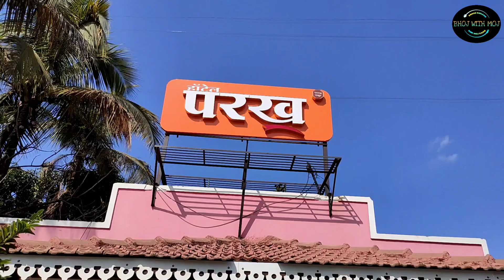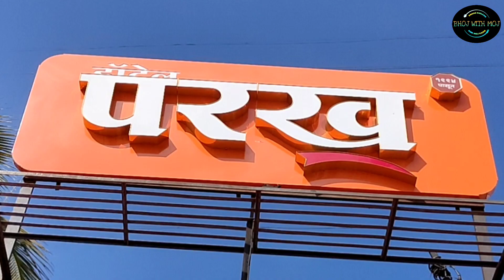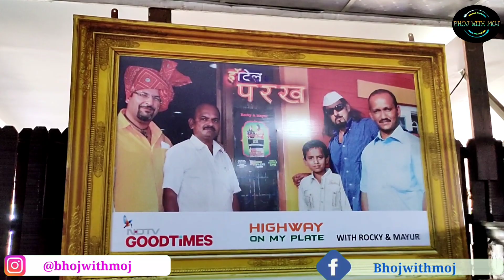kolhapur's World Famous तांबडा पांढरा रस्सा Thali🤤😍🔥❤️| Hotel Parakh | Food Vlog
Hello BWM Family,
Welcome to our food vlog. In these video we have explored the satara best dish that is pandhra rassa & tambda rassa from the best restaurant , Hotel Parakh ❤. So hope you all love these video❤